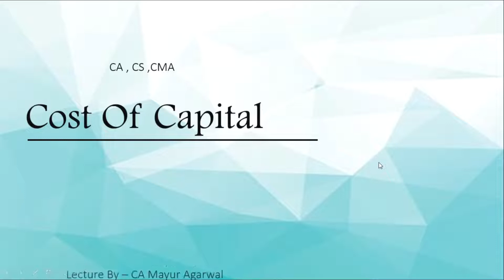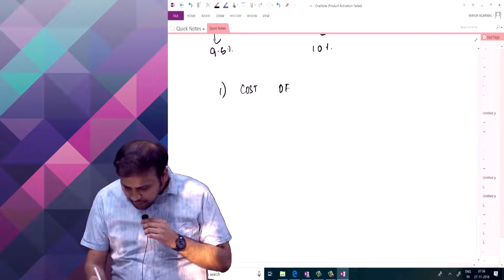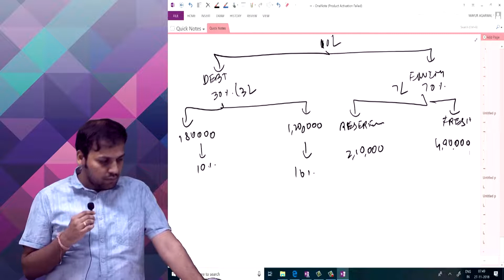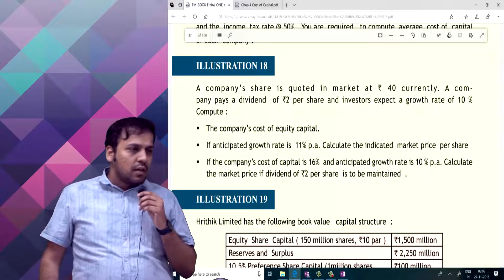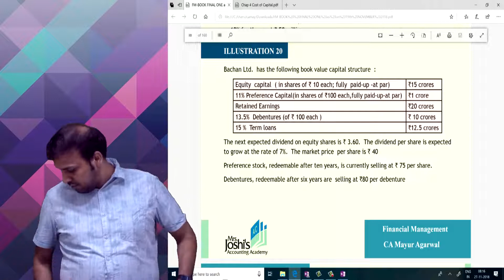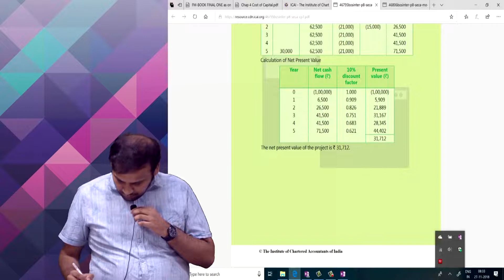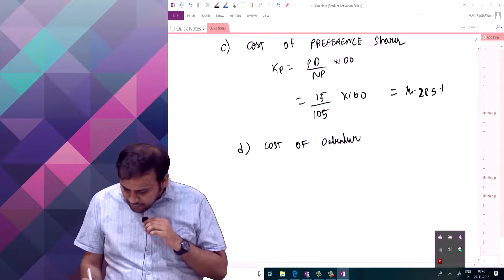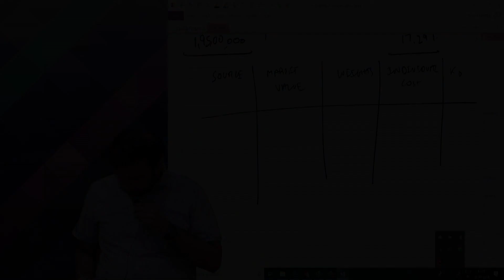CA INTER| CMA INTER|Cost of Capital Lecture 4|FM